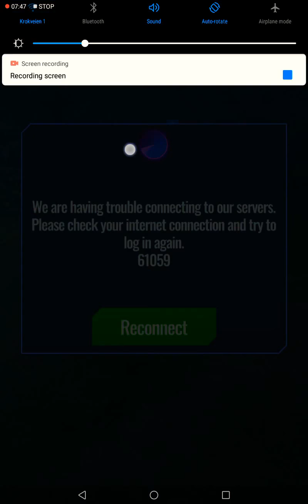Finally back with Jurassic World Alive!!!!!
Sorry for the last part. Internet was very bad at the end.